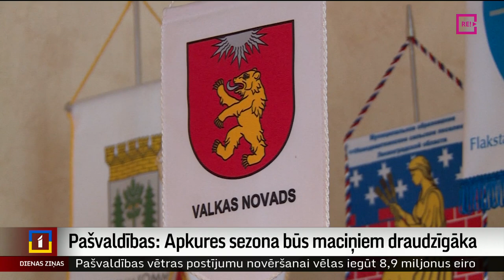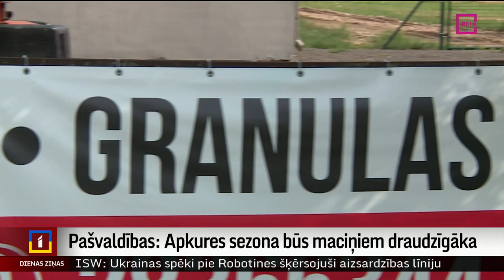Pašvaldības: Apkures sezona būs maciņiem draudzīgāka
Par apkuri šajā sezonā būs jāmaksā mazāk, tā apgalvo vairāku pašvaldību pārstāvji, jo cenas gan šķeldai, gan dabasgāzei ir kritušās. Ziemā cena būs atkarīga no laika apstākļiem, taču lielas svārstības netiek prognozētas. Turklāt daļa pakalpojuma sniedzēju kļuvuši neatkarīgāki no Krievijas gāzes, par kurināmo izmantojot šķeldu. Plašāk stāsta Miks Kuncevičs.